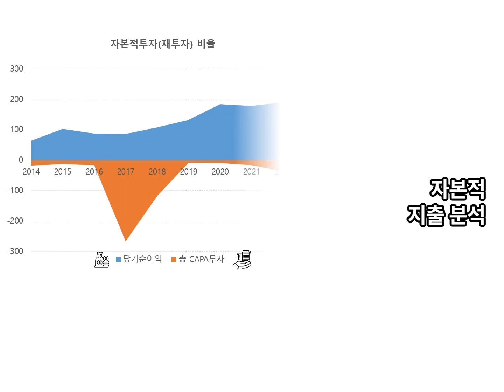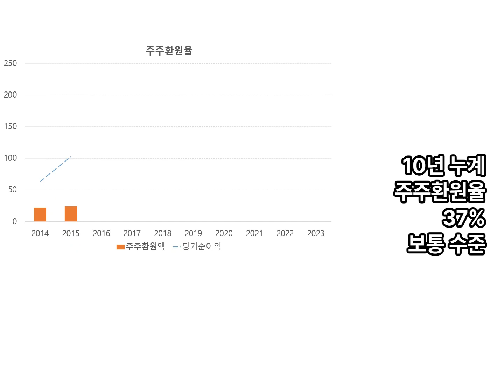정보보안솔루션 개발, 네트워크 보안 소프트웨어. "윈스" 10년간 실적, 손익 재무분석